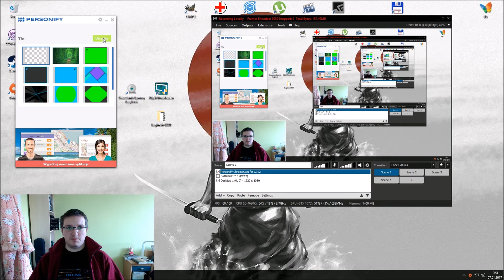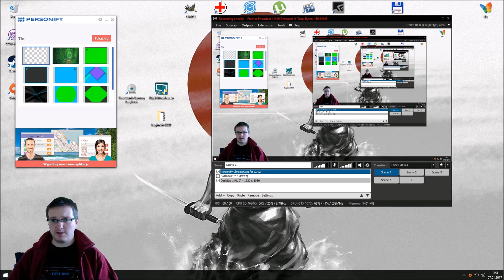Game sample Logitech C922 Pro Stream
Test kamerki